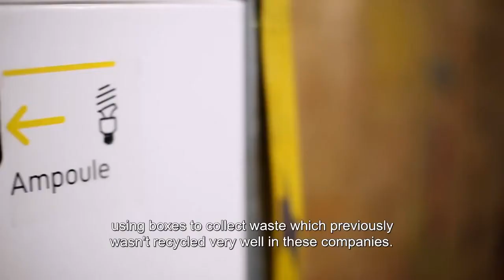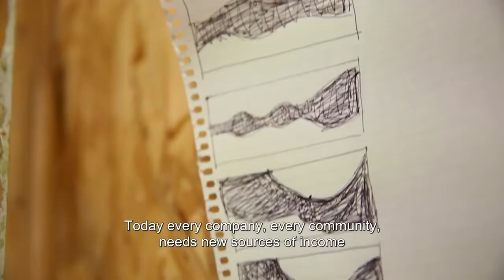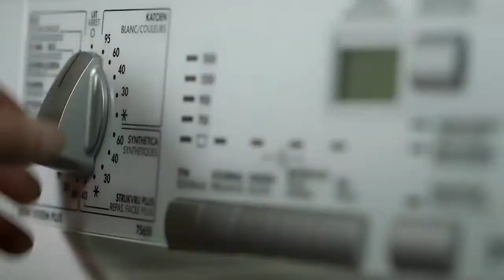Circular Economy… it’s the way forward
The Circular Economy – The Way Forward: Rethinking Consumption for Sustainable Growth